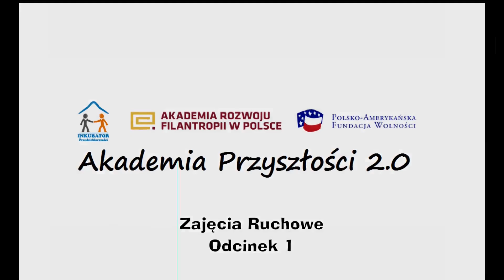Zajęcia sportowe odc. 1 - Akademia Przyszłości 2.0 Przysiersk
Pierwszy odcinek zajęć sportowych realizowanych w ramach projektu Akademia Przyszłości 2.0. Projekt współfinansowany z programu Działaj Lokalnie.